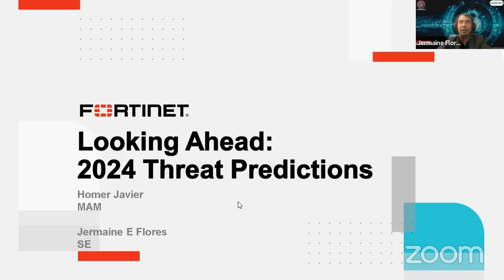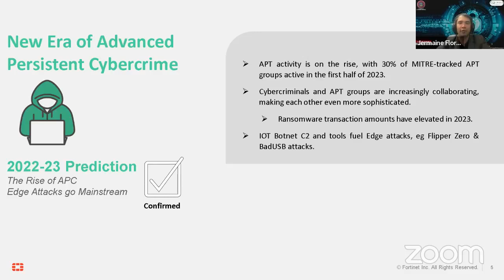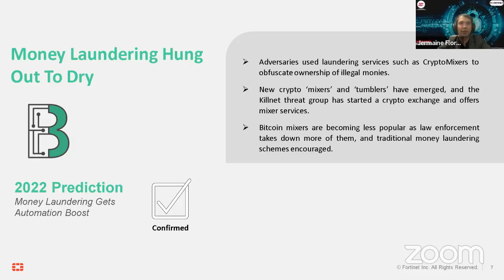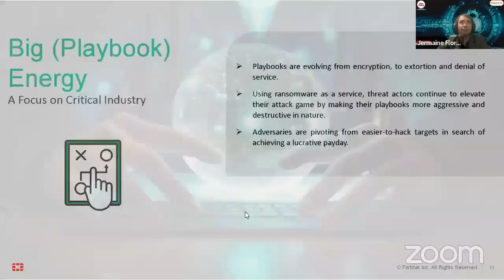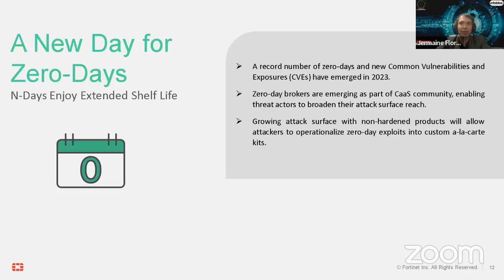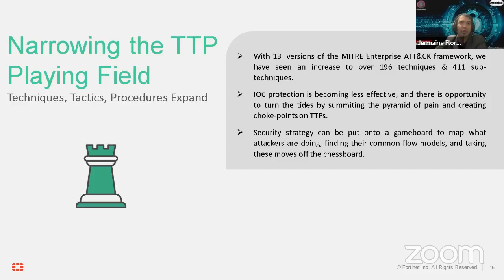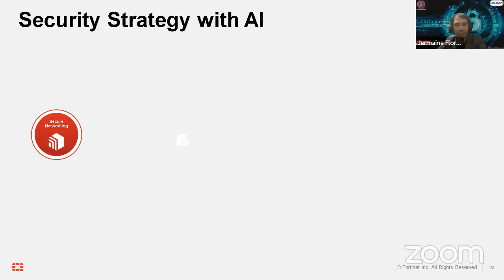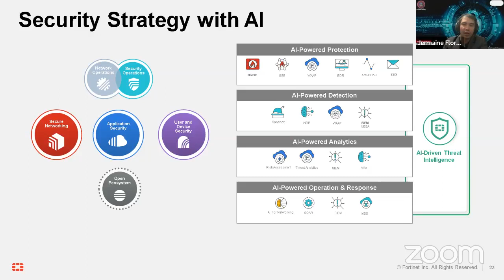𝐋𝐨𝐨𝐤𝐢𝐧𝐠 𝐀𝐡𝐞𝐚𝐝: 𝐓𝐡𝐞 𝟐𝟎𝟐𝟒 𝐓𝐡𝐫𝐞𝐚𝐭 𝐏𝐫𝐞𝐝𝐢𝐜𝐭𝐢𝐨𝐧𝐬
As the year 2024 unfolds, can we expect a better and more improved cybersecurity posture for the Filipino nation? What have we learned so far in fortifying our cyber defenses from the lessons of the old? What promises does the year 2024 have in terms of creating more solutions and technology to our present cybersecurity dilemmas? And most importantly, what are the new challenges that our cybersecurity professionals and advocates will face as we unravel the next chapter in the digital world?